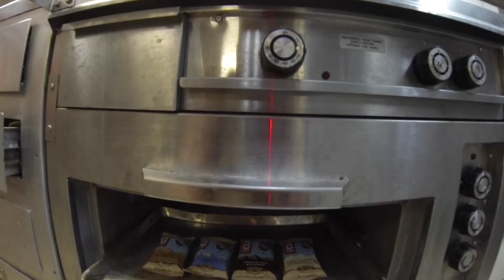Stand Up Paddle through the mangrove, chased by sharks!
Key West VLOG
Before we leave Key West, we had to explore the mangrove. Stand Up Paddle is a way to make it even more fun!!!